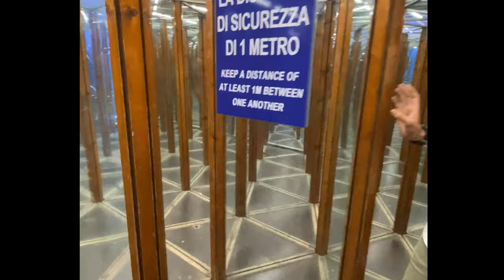Luna park 🎡 Having Fun With family 🤘Muhammad Boota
Luna park 🎡 Having Fun With family 🤘